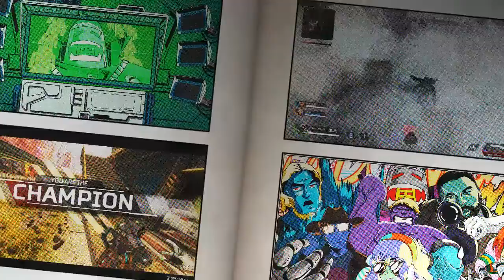Apex Comic book